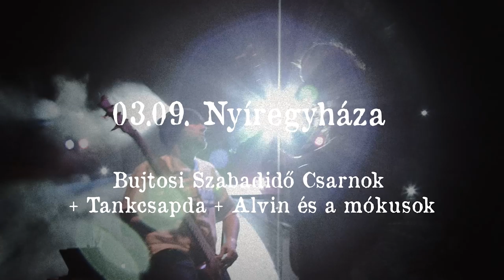Depresszió - Megyek előre Turné és Klip Előzetes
Megyek előre Turné 2013. Tavasz:

03.09. Nyíregyháza - Bujtosi Szabadidő Csarnok+Tankcsapda+Alvin és a mókusok

03.15. Sopron - Hangár Music Garden + Alvin és a mókusok

03.16. Székesfehérvár - FEZEN Klub + Alvin és a mókusok

03.23. Tatabánya - Roxxy Music

04.06. Dombóvár - DVMSE Csarnok + Road

04.12. Békéscsaba - Tégla Közösségi Ház + Road

04.13. Szolnok - Metal Liget Fesztivál

04.20. BUDAPEST - PECSA MUSIC HALL (Nagyszabású Önálló Koncert)

Vendég: Burnout

Március 4-én, este 8 órakor kerül bemutatásra a Depresszió új videoklipje. A Megyek előre című dalhoz Zettisch Tamás készített felvételeket a Zenekar eddigi legsikeresebb turnéjának több állomásán. A 60.000 látogatót vonzó Lemezbemutató Turné 2012-es koncertjei előtt, alatt és után zajló eseményeket örökíti meg a Vízválasztó című album harmadik videoklipje, ami a oldalon lesz először látható.